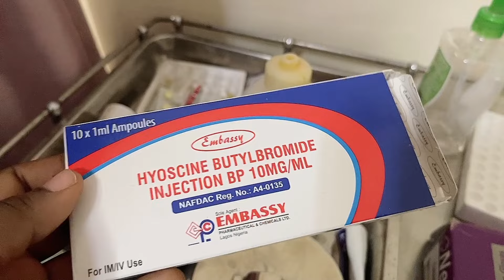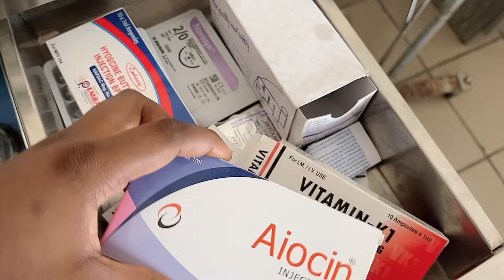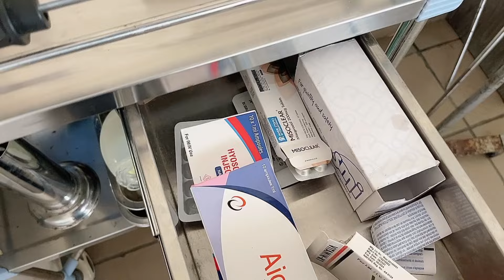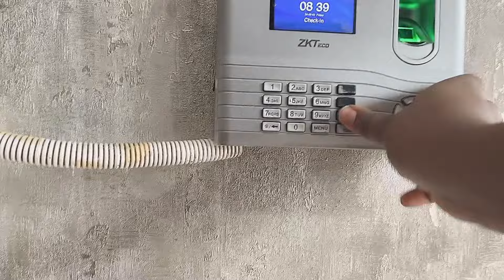Vlog: 5 Night Shifts in a row|| My 15 hour Night Shift As A Labour And Delivery Nurse In Nigeria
Welcome back guys. In the spirit of International Nurses Week, Today’s vlog is about my 15 hour night shift in the hospital as a labour and delivery nurse. Sit back and enjoy the video.